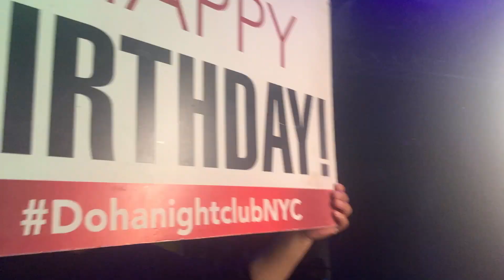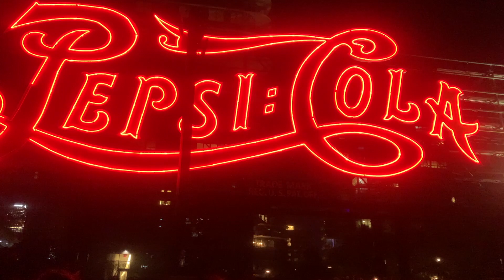VLOG: 😱 MY BABY HAD A STAPH INFECTION+BDAY SHENANIGANS+ GETTING THINGS TOGETHER+GRILLING ON THE 4TH!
Hey everybody! Its been a while since I uploaded...I just been going through it chile! Thanks for being patient. I had a rough couple of weeks but I'm back. I see you! 😉

✨Follow Me✨

00:00 Intro
01:08 B-Day Shenanigans
26:16 MY SON HAD A STAPH INFECTION + Hospital Stay! 😱  (Story time)
51:52 Grilling on the 4th

📚🔍🌍 💭 Current Book: Vibrate Higher Daily by Lalah Delia

Last Read: Dear Sonali, Letters To the Daughter I Never Had by Lynn Toler

☀️ 31 yrs young
👭🏾 Gemini
🗽 NYC